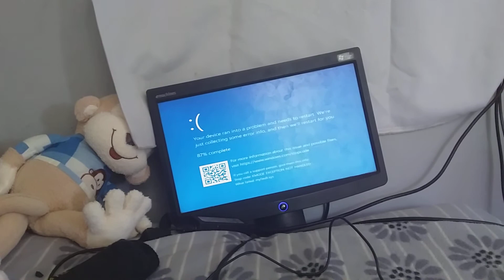Windows 10 Luke crying Has BSOD